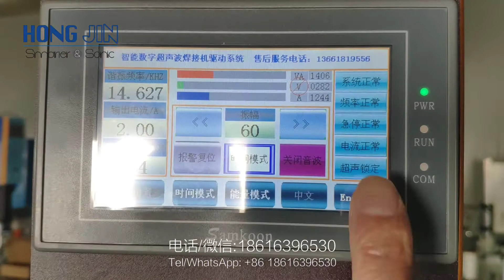Shanghai Hongjin Ultrasonic Welding Case: Weld Sandwich-structured Plastic Product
超声波焊接案例：三明治结构塑料件产品
Ultrasonic Welding Case: Weld Sandwich-structured Plastic Product